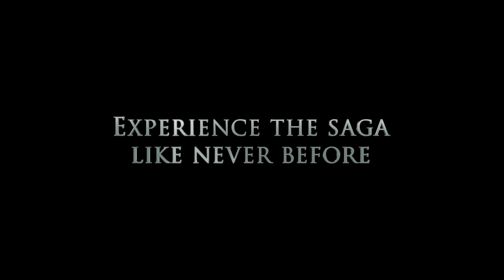Revenge of the Sith - The Digital Movie Collection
Downloadable for the first time ever in Digital HD, experience the most iconic movie collection of all time, packed with new bonus extras.

Years after the onset of the Clone Wars, the noble Jedi Knights lead a massive clone army into a galaxy-wide battle against the Separatists. When the sinister Sith unveil a thousand-year-old plot to rule the galaxy, the Republic crumbles and from its ashes rises the evil Galactic Empire... and we follow Jedi hero Anakin Skywalker on his descent to the dark side.